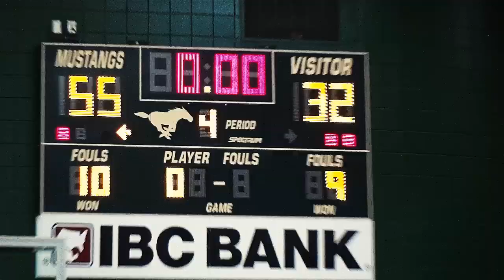Nixon vs Martin - Girls Basketball 2020-2021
The Rivalry continues between the Lady Tigers & the Lady Mustangs.